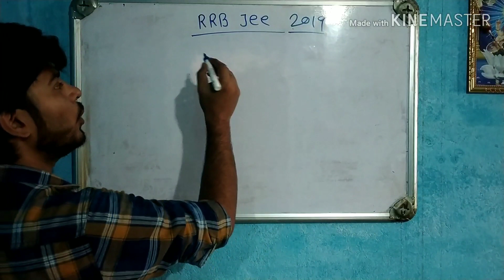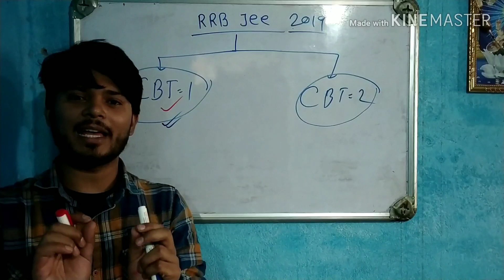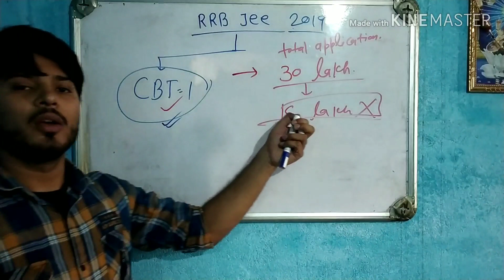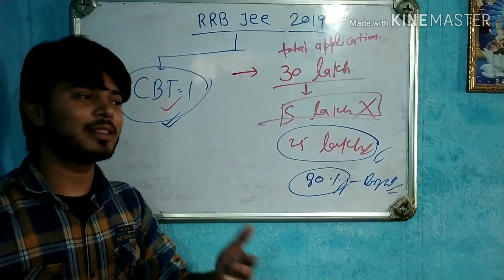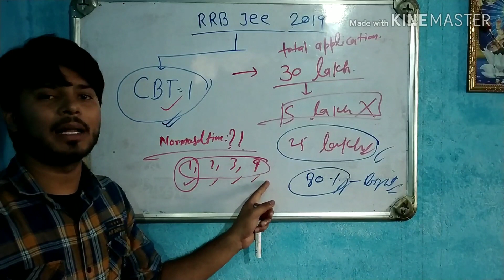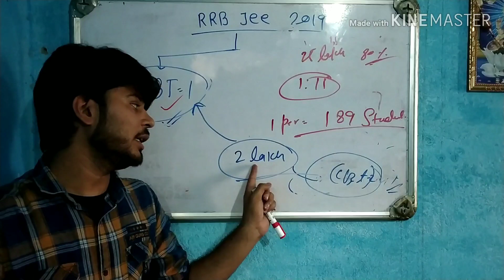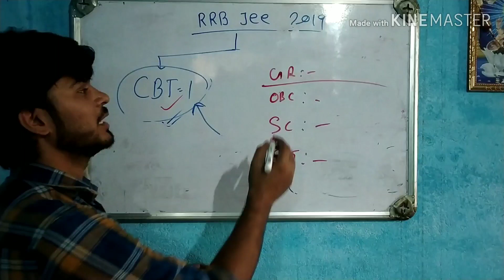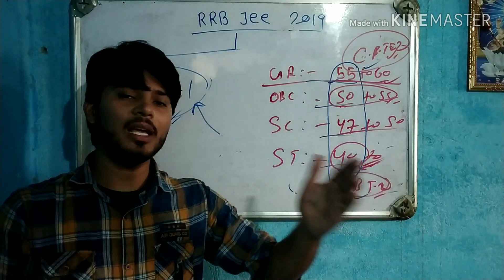RRB jEE 2019 cutoff mark of CBT 1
Rrb jee